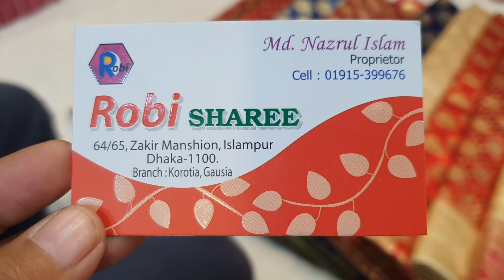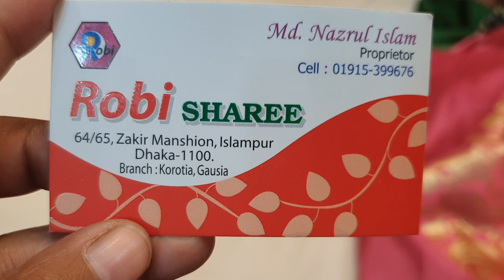পাইকারি চেয়ে কম দামে মিনা মটকা বেনারসি শাড়ী কালেকশন /saree collection